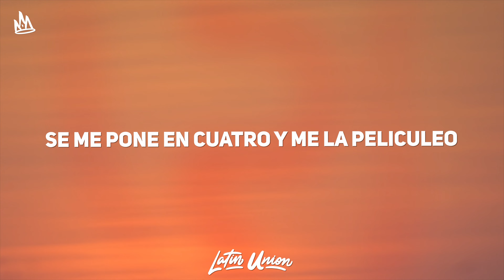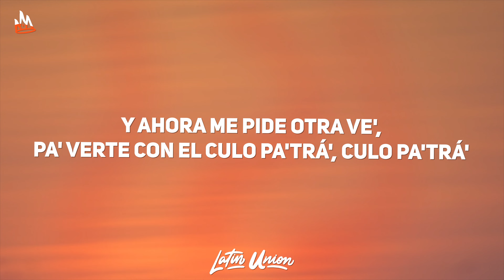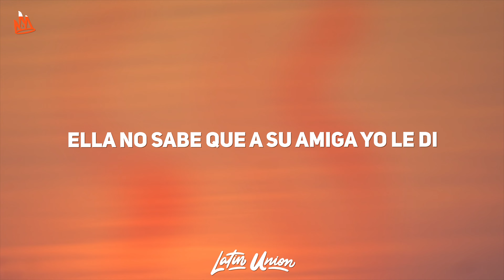LIT killah, L-Gante, De La Ghetto - KU' (Letra)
LIT killah - KU Letra / Lyrics by Latin Union!

🎵 Letra: LIT killah, L-Gante, De La Ghetto - KU'
[Intro: De La Ghetto & LIT killah]
Ella quiere que le parta el c-u-l-o
Se me pone en cuatro y me la peliculeo
A mí en la calle me dicen "el c-h-u-l-o" (Ah-oh-oh)
Le mete cuando está pa'trá', esto se jodió, esto se—
Su novio se hace el calle pero vive en una cápsula
Ese culo es mío, mami, ya firmé la cláusula
Me pongo las Nike', te paso a busca' en la máquina
Y—, y vemo' cuál pinta

[Pre-Estribillo: LIT killah]
Pa' verte con el culo pa'trá', culo pa'trá'
Cu-Cu-Cu-Culo pa'trá', culo pa'trá'
Pa' vеrte con el culo pa'trá', culo pa'trá'
Cu-Cu-Cu-Culo pa'trá', cu—
[Estribillo: LIT killah & L-Gante]
Y le gusta salir dе noche
Es una bandida, sexy, atrevida
Todo el party la conoce
Siempre de gira hasta que se hace de día
Y le gusta salir de noche
Siempre de gira hasta que se hace de día (Eh)

[Verso 1: L-Gante]
Si se pone a mover no va a pedir permiso
Se viste apretado y va raspando el piso
To' lo que le tiran, les tira el hechizo
Ella anda con los turro', no con primerizo'
Y to' le quieren dar, pero amanece en la cama mía
Por si la noche se pone fría
Prende y fuma de la maria
Y hasta el otro día le damo' sin ver
La busqué, la llevé y la pegué a la pared
La monté, la activé, la cargué y disparé
Le metí, la maté, me miró y la miré
Y ahora me pide otra ve'

[Pre-Estribillo: L-Gante & LIT killah, Ambos]
Cu-Cu-Cu-Culo pa'trá', cu—
[Estribillo: LIT killah & De La Ghetto]
Le gusta salir de noche

Toma-Toma un trago
Si anda sola-sola vamos pa' la alcoba, no nos acobardamo' (En el bellaqueo)
Una gata fina, ella made in Argentina
Pero le gusta la gasolina (Y le hago ru-tu-tu-tu-tu)
Ella para el party no hace fila
Sabe que se viene con LIT killah
Ponte en posición para que siga
Dándote contra la pared una y otra ve'

Todo el mundo sabe que ella pone la presión con el culote
Pinga pa' que se le explote
Bríncame encima antes que rebote, eh (Oh)
Si me pilla pide que yo se lo azote-te (Oh-oh)
Pide bicho, yo le doy delivery (Delivery)
Ella no sabe que a su amiga yo le di
Le comí ese culo y lo digerí
Le metí sazón a lo negro Jiggiri
[Puente: De La Ghetto]
Se me tira de espaldas, le doy como e' (Como e')
Apareció su amiga, ahora somos tre' (Wuh)
Me prendí la zeta en la disco y la mareé (La mareé)
Pa' darle por detrá' con el tra, ah-yeah

[Estribillo: LIT killah & L-Gante, Ambos]
Todo el barrio la conoce

[Outro: L-Gante, De La Ghetto & LIT killah]
Eh
De La Geezy
L-Gante, ¿qué lo que?
L-I-T
Con el LIT killah
Cumbia 420 pa' los negro'
Argentina y Puerto Rico
Los turro' con los turro'
De La Ghetto, De La Ghetto
Pa' las guacha' del ghetto
Con estilo y con respeto
Sike!